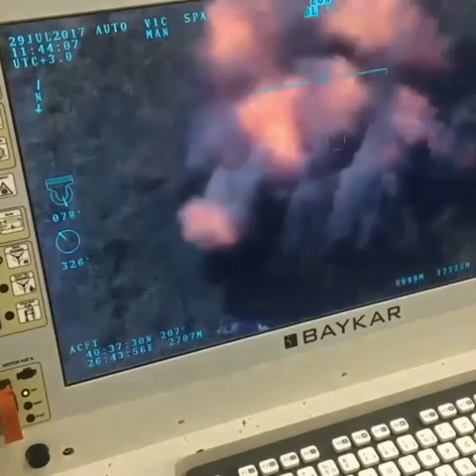TB2 flag shot with Turkish war song